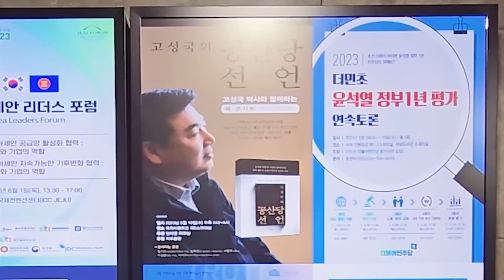[재업로드 / 2023년 5월 10일 저녁 9시 촌철살인] 적과 만나 집안 흉 본 홍준표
**본 영상은 편집 후 재업로드 되어 실시간 채팅창  다시보기가 제공되지 않음을 알려드립니다.
시청에 참고 부탁드립니다.

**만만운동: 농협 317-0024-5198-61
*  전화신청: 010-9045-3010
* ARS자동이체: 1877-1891